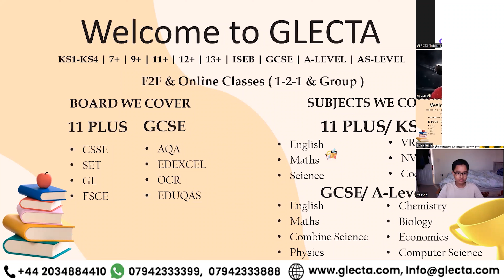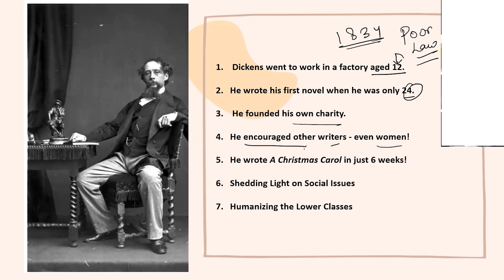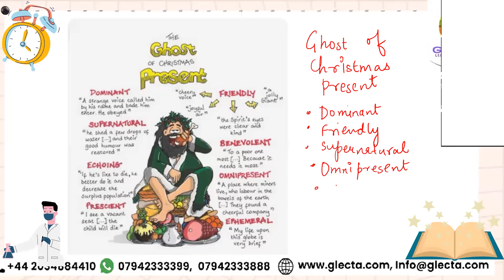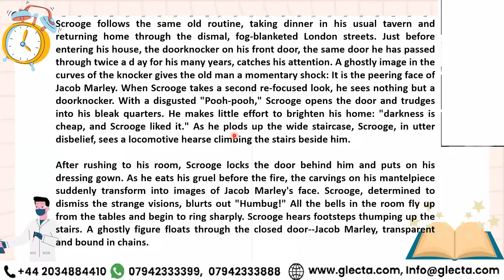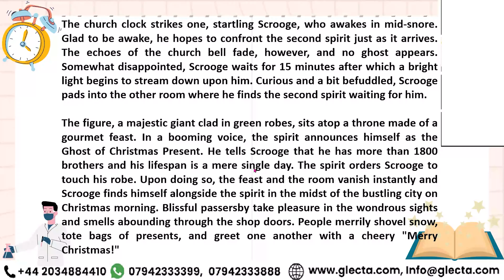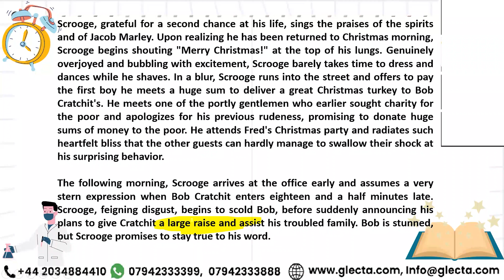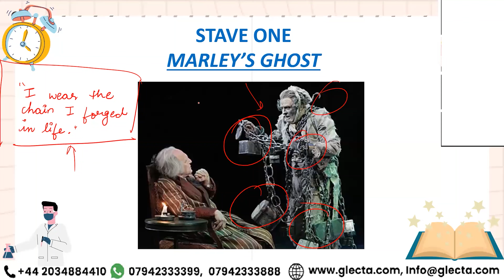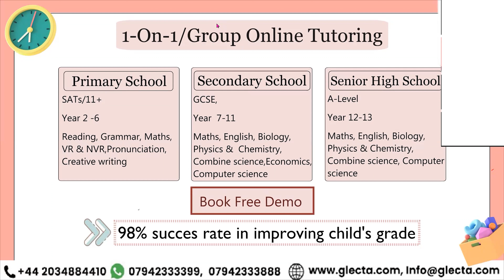GCSE Study Guide: Symbolism in 'A Christmas Carol' Explained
Unlock the Magic of Dickens: GCSE Master Class on 'A Christmas Carol' in English Literature! 🎄📚 Dive into the Festive Tale with Expert Insights, Analysis, and Exam Strategies. Elevate Your Understanding and Ace Your GCSEs! 🌟 GCSEEnglishLit AChristmasCarol LiteratureMasterClass" gcseenglishliterature A Christmas Carol symbolism
Thus this will be a triangulate process: We maintain weekly records of our student's performance accessible to parents. i.e. you are now a direct participant in the learning process.

Sincere Thanks,
GLECTA Team